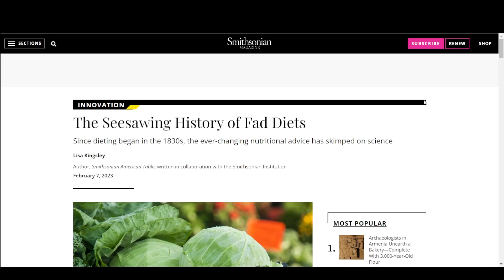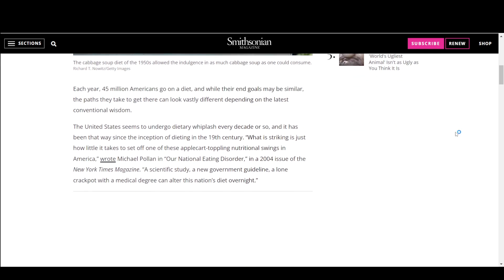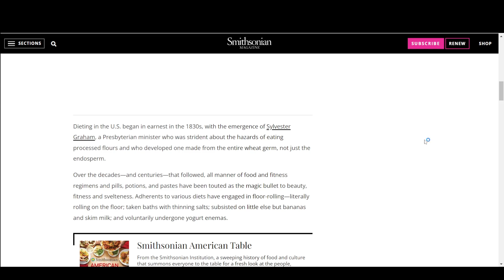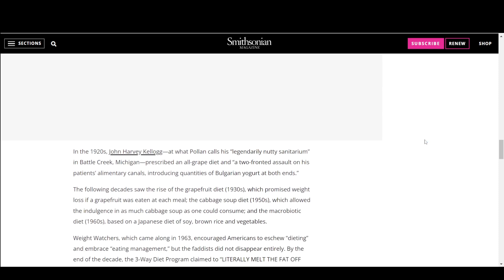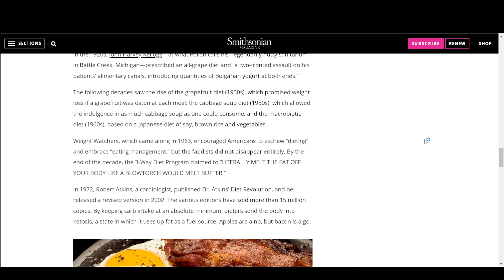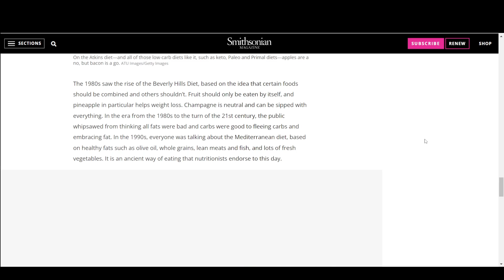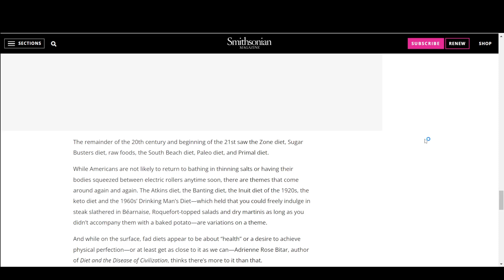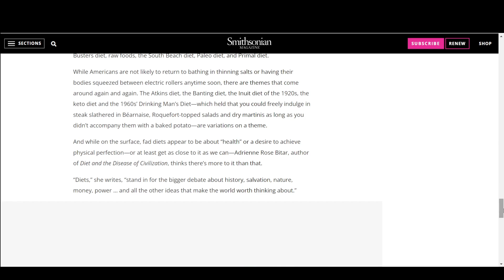تاریخچه تمام رژیم های غذایی در دو قرن اخیر آمریکا | The Seesawing History of Fad Diets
سلام
و امّا مقاله امروز به تاریخچه رژیم های غذایی میپردازه که در آمریکا تقریباً از دو قرن پیش روی کار آمدند و البته یک توضیحات مختصری هم درمورد هرکدوم بیان میکند
جالبی این مقاله این بود که با وجود اینکه مربوط به جامعه آمریکاست امّا خیلی از این رژیم های غذایی به گوش ما آشنا هستن و حتي ما برای برهه ای اونهارو پیروی کردیم

عنوان خود مقاله؛
The Seesawing History of Fad Diets